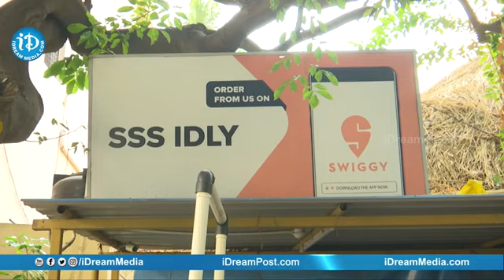విజయవాడలోని SSS పాక హోటల్లో ఇడ్లీ రుచి చుసిన మాజీ ఉప రాష్ట్రపతి వెంకయ్య నాయుడు | iDream Kakainada